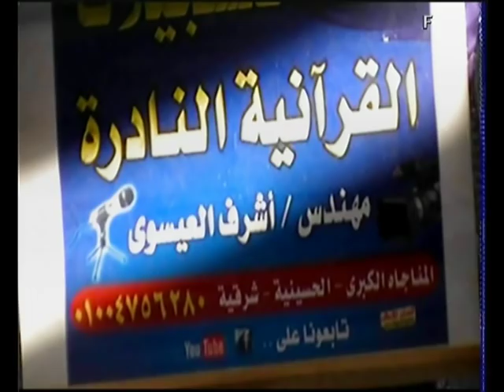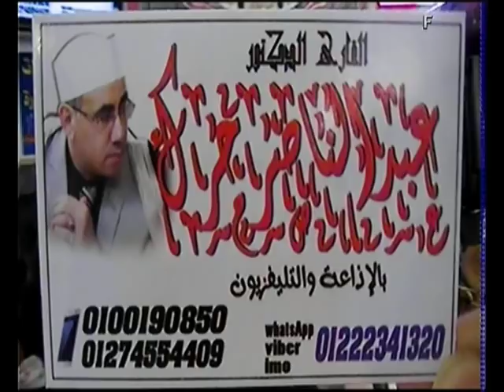عصر أكبر عزاءات مصر من جزيره الشيخ سليم _ بحر البقر | عبدالناصرحرك | Harak TV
جزيره الشيخ سليم _ بحر البقر

01.Surah Al-Fatihah
02.Surah Al-Baqarah
03.Surah Al-imran
04.Surah An-Nisa
05.Surah Al-Ma'idah
06.Surah Al- An'am
07.Surah Al- A`raf
08.Surah Al-Anfal
09.Surah At-Tawbah
10.Surah Yunus
11.Surah Hud
12.Surah Yusuf
13.Surah Ar-Ra`d
14.Surah Ibrahim
15.Surah Al-Hijr
16.Surah An-Nahl
17.Surah Al-'Isra
18.Surah Al-Kahf
19.Surah Maryam
20.Surah Taha
21.Surah Al-'Anbya'
22.Surah Al-Haj
23.Surah Al-Mu'minun
24.Surah An-Nur
25.Surah Al-Furqan
26.Surah Ash-Shu`ara
27.Surah An-Naml
28.Surah Al-Qasas
29.Surah Al-`Ankabut
30.Surah Ar-Rum
31.Surah Luqman
32.Surah As-Sajdah
33.Surah Al-'Ahzab
34.Surah Saba'
35.Surah Fatir
36.Surah Ya-Sin
37.Surah As-Saffat
38.Surah Sad
39.Surah Az-Zumar
40.Surah Ghafir
41.Surah Fussilat
42.Surah Ash-Shuraa
43.Surah Az-Zukhruf
44.Surah Ad-Dukhan
45.Surah Al-Jathiyah
46.Surah Al-'Ahqaf
47.Surah Muhammad
48.Surah Al-Fath
49.Surah Al-Hujurat
50.Surah Qaf
51.Surah Adh-Dhariyat
52.Surah At-Tur
53.Surah An-Najm
54.Surah Al-Qamar
55.Surah Ar-Rahman
56.Surah Al-Waqi`ah
57.Surah Al-Hadid
58.Surah Al-Mujadila
59.Surah Al-Hashr
60.Surah Al-Mumtahanah
61.Surah As-Saf
62.Surah Al-Jumu`ah
63.Surah Al-Munafiqun
64.Surah At-Taghabun
65.Surah At-Talaq
66.Surah At-Tahrim
67.Surah Al-Mulk
68.Surah Al-Qalam
69.Surah Al-Haqqah
70.Surah Al-Ma`arij
71.Surah Nuh
72.Surah Al-Jinn
73.Surah Al-Muzzammil
74 Surah Al-Muddaththir
75.Surah Al-Qiyamah
76.Surah Al-'Insan
77.Surah Al-Mursalat
78.Surah An-Naba'
79.Surah An-Nazi'aat
80.Surah Abasa
81.Surah At-Takwir
82.Surah Al-Infitaar
83.Surah Al-Mutaffifin
84.Surah Al-Inshiqaq
85.Surah Al-Burooj
86.Surah At-Tariq
87.Surah Al-A'la
88.Surah Al-Ghaashiyah
89.Surah Al-Fajr
90.Surah Al-Balad
91.Surah Ash-Shams
92.Surah Al-Lail
93.Surah Ad-Duha
94.Surah Ash-Sharh
95.Surah At-Tin
96.Surah Al-Alaq
97.Surah Al-Qadr
98.Surah Al-Baiyyinah
99.Surah Az-Zalzalah
100.Surah Al-Aadiyaat
101.Surah Al-Qari'ah
102.Surah At-Takaathur
103.Surah Al-Asr
104.Surah Al-Humazah
105.Surah Al-Feel
106.Surah Quraish
107.Surah Al-Maa'oon
108.Surah Al-Kauthar
109.Surah Al-Kaafiroon
110.Surah An-Nasr
111.Surah Al-Masad
112.Surah Al-Ikhlaas
113.Surah Al-Falaq
114.Surah An-Naas